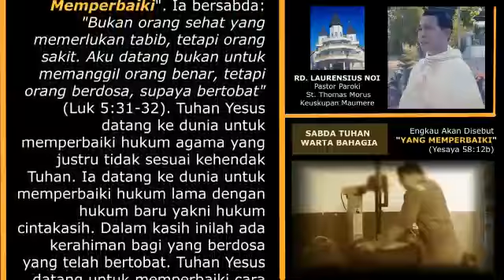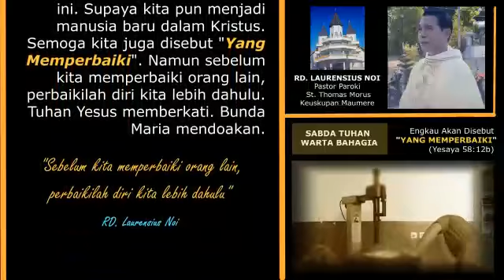YANG MEMPERBAIKI ∥ Renungan RD. Laurensius Noi